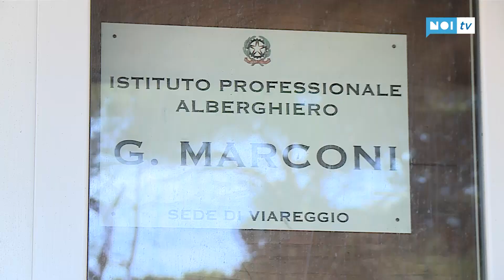Una nuova scuola per una miglior offerta formativa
Un'intervento atteso da anni, quello dell'ex collegio Colombo, da quando, nel 2018, l'edificio fu dichiarato inagibile per ospitare le lezioni dell'istituto alberghiero Marconi